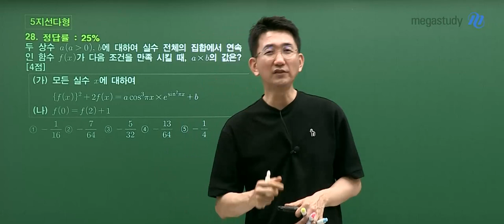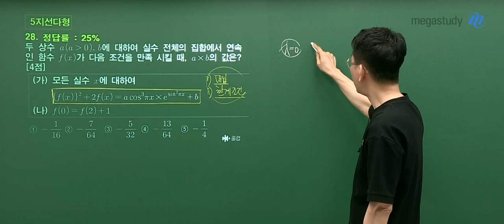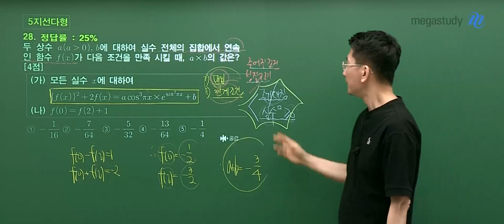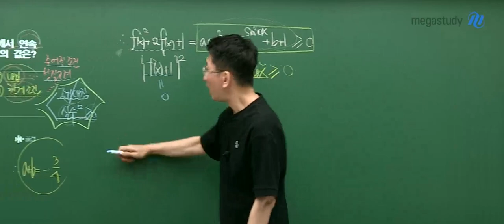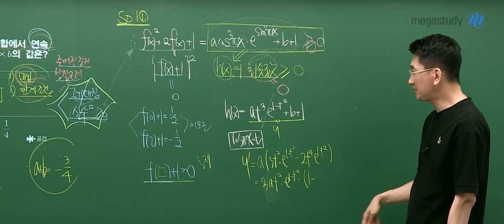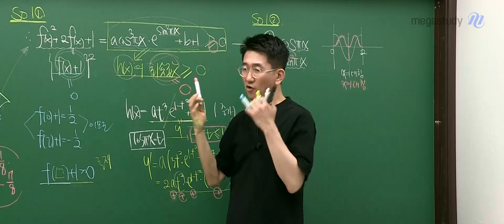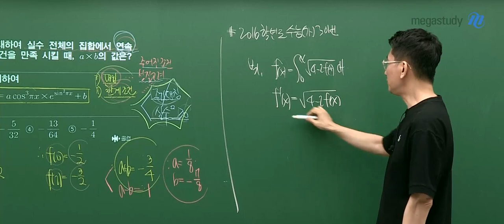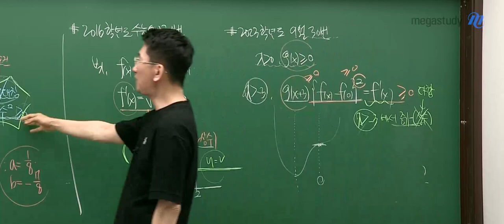[메가스터디] 수학 장영진쌤 – 2024학년도 고3 6월 수학 미적분 모평 해설강의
수학 장영진 선생님의 고3 미적분 해설강의 영상입니다.